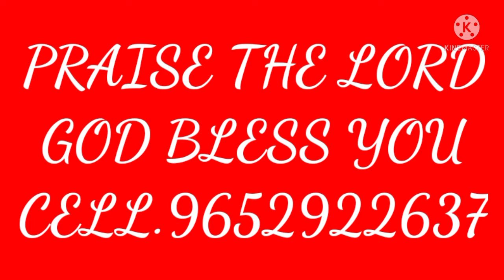November 19, 2021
MESSAGE BY.PASTOR.SIMON, HOSANNA MANDIR,NALGONDA